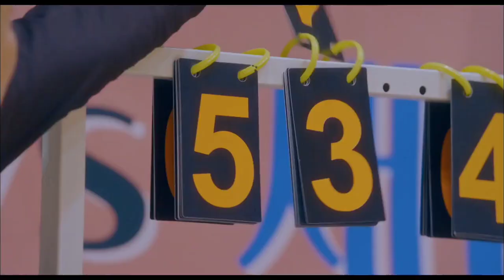TEAM SU-HO VS TEAM SEO-JUN BASKETBALL GAME | TRUE BEAUTY EPISODE 5 | ALL ABOUT K